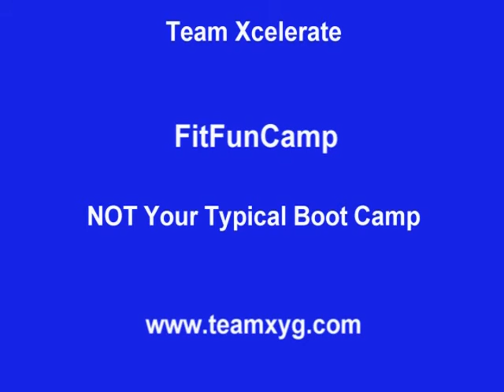Saturday Morning FitFunCamp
Clips from Team Xcelerate's recent FREE FitFunCamp in Destrehan, LA.